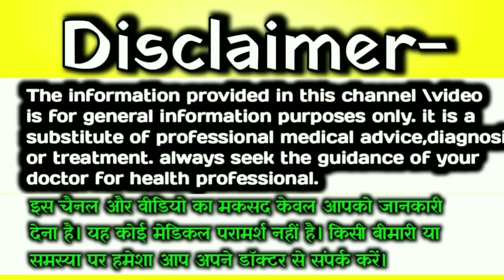🤱गर्भावस्था के शुरुआती महीनों से ही दिखाई देते हैं यह लक्षण बॉय के? babyboy symptom during pregnancy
🤱गर्भावस्था के शुरुआती महीनों से ही दिखाई देते हैं यह लक्षण बॉय के? baby boy symptom during pregnancy

Topic cover-👇👇
pregnancy ke chauthe mahine Mein garbh Mein Ladka hone ke Lakshan
pregnancy ke chauthe mahine Mein Ladka hone ke Lakshan
Ladka hone ke Lakshan chauthe mahine mein
chauthe mahine Mein Ladka hone ke Lakshan
4 month pregnancy baby boy symptom in Hindi
4 month pregnancy Ladka hone ke Lakshan
chauthe mahine mein garbh Mein Ladka hone ke Lakshan
garbhavastha ke chauthe mahine Mein garbh Mein Ladka hone ke Lakshan
garbhavastha Mein chauthi mahine Mein darta hone ke Lakshan
pregnancy ke chauthe mahine Mein garbh Mein beta hone ke Lakshan
chauthe mahine Mein garbh Mein beta hone ke Lakshan
chauthe mahine Mein beta hone ke Lakshan
4 month pregnancy Ladka hone ke Lakshan
4 month pregnancy baby boy hone ke Lakshan
baby boy hone ke Lakshan 4 month mein

Topic cover in hindi 👇❣️
प्रेगनेंसी के चौथे महीने में गर्भ में लड़का होने के लक्षण
गर्भावस्था के चौथे महीने में गर्भ में लड़का होने के लक्षण
चौथे महीने में लड़का होने के लक्षण
चौथे महीने में गर्भ में बेटा होने के लक्षण
प्रेगनेंसी के चौथे महीने में गर्भ में बेटा होने के लक्षण
गर्भावस्था के चौथे महीने में बेटा होने के लक्षण
लड़का होने के लक्षण प्रेगनेंसी के चौथे महीने में
गर्भ में लड़का होने के लक्षण प्रेगनेंसी के चौथे महीने में
बेटा होने के लक्षण प्रेगनेंसी के चौथे महीने में
प्रेगनेंसी का चौथा महीना
गर्भावस्था का चौथा महीना